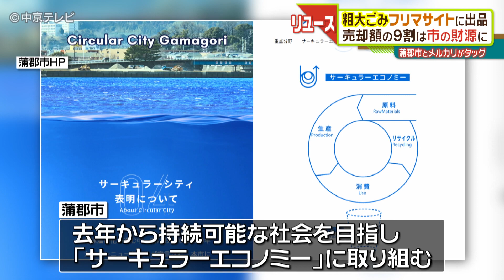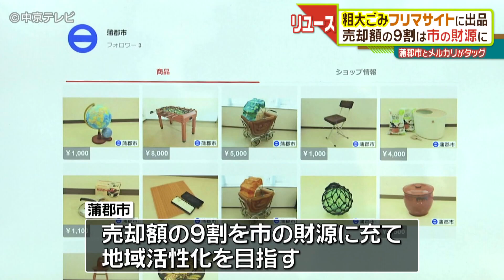粗大ゴミをフリマサイトに出品 売却額の９割は市の財源に 愛知・蒲郡市とメルカリがタッグ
蒲郡市と、「メルカリショップス」を運営する「ソウゾウ」が連携して行う実証実験で、
市内のクリーンセンターに持ち込まれた「粗大ごみ」の中から、
まだ使えそうなものをネット上のフリーマーケットサイトに出品するというものです。
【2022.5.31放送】